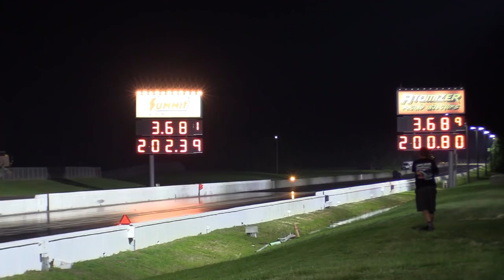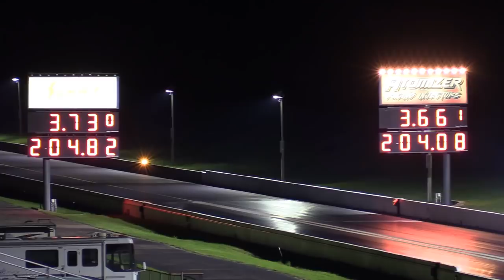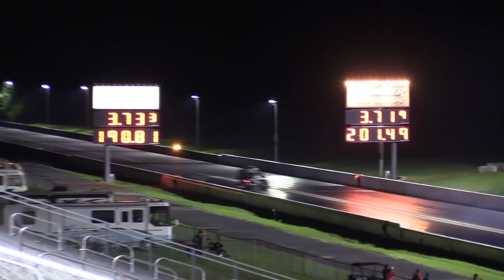PDRA Summer Shootout 2020 - Virginia Motorsports Park - Pro Nitrous - Pro Boost - Extreme Pro Stock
The Professional Drag Racers Association (PDRA) was in action at Virginia Motorsports Park for the Summer Shootout 2020 in Petersburg, VA.  This video gives you the FROM THE STANDS VIEW of the rounds of eliminations in Pro Nitrous, Pro Boost, and Xtreme Pro Stock which is also known as Mountain Motor Pro Stock.  Enjoy drag racing fan as you'll see round by round in the fourth PDRA event of 2020.